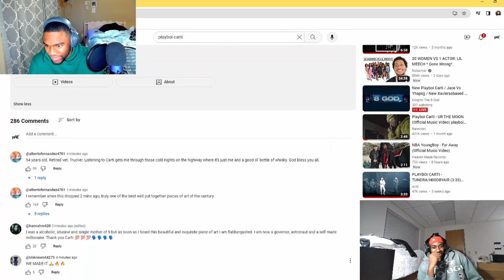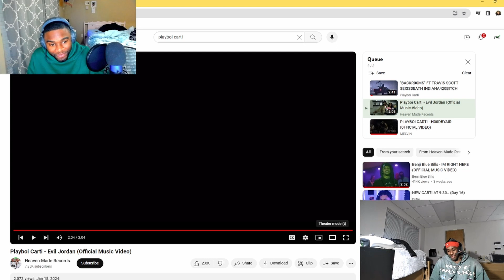New Playboi Carti Music " Evil Jordan" Reaction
We do not claim ownership to this video, this is a educational breakdown.